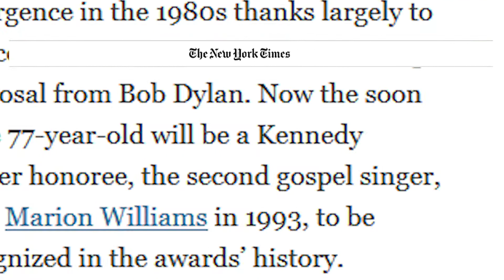New York Time got it Wrong Aretha 1